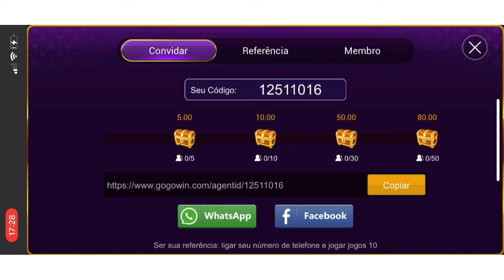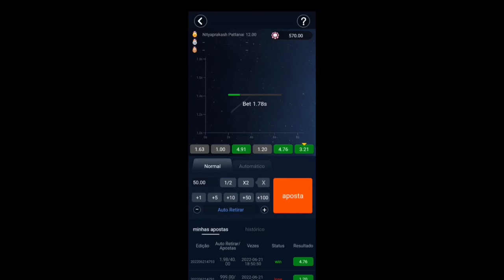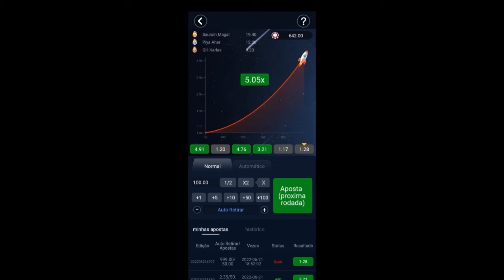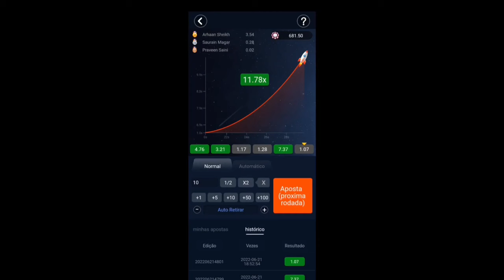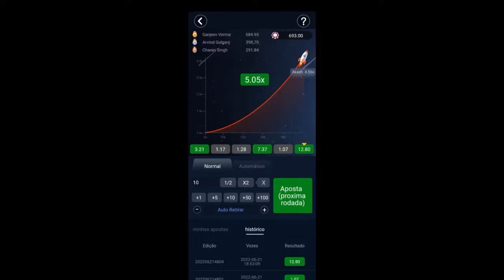VOCÊ NÃO VAI SE ARREPENDER DE ASSISTIR ESSE VÍDEO! GOGOWIN(única plataforma pra obter um din din)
Após o registro bem-sucedido do gogowin, o sistema recompensará automaticamente 5 reais de experiência de jogo
O grupo de telegram gogowin tem planos de uma equipe de planejamento profissional, além de vários vídeos de gameplay e vídeos de habilidades, para que todos possam ter melhores lucros (clique para aprender)